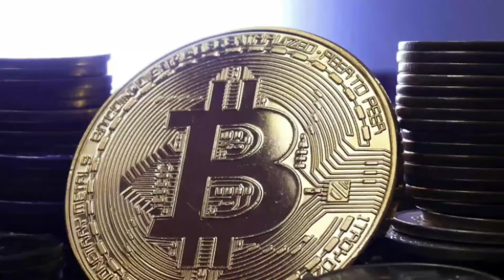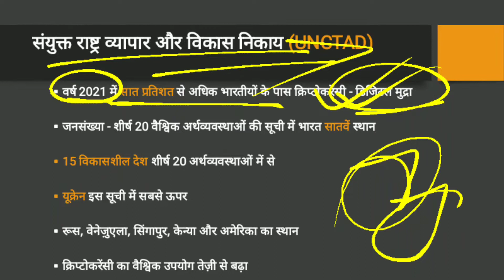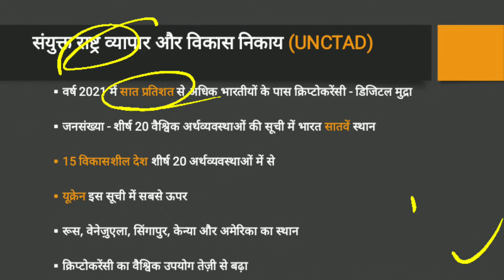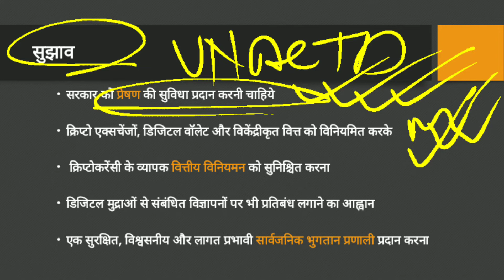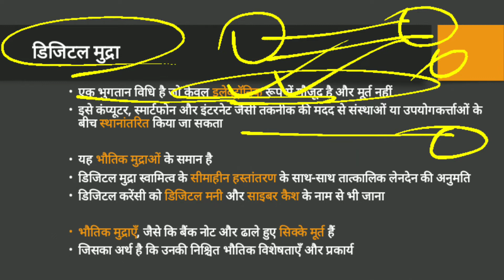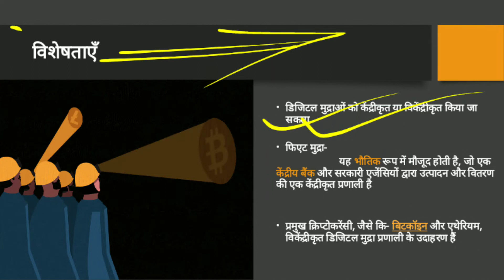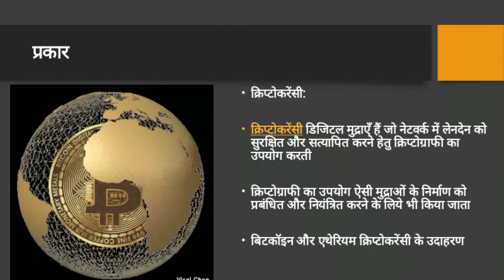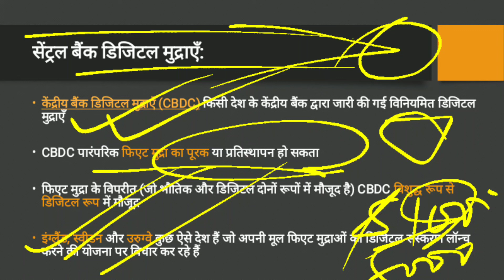UNCTAD Report on Digital Currency || Cryptocurrency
Aspirantias.com